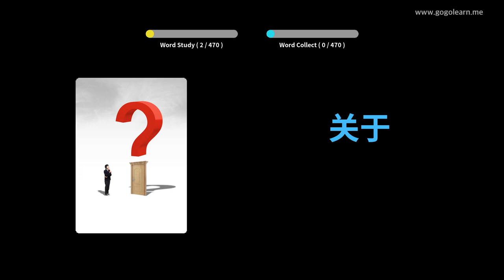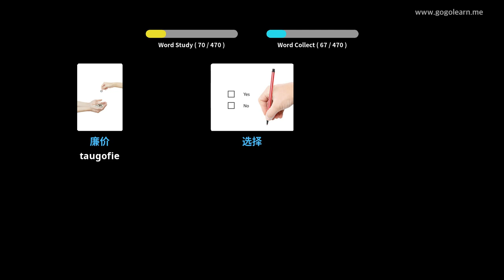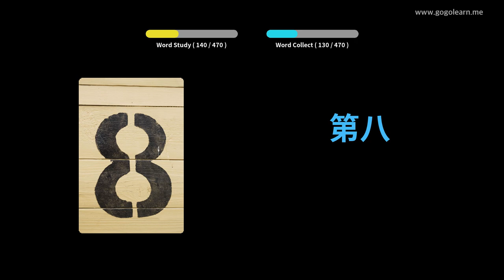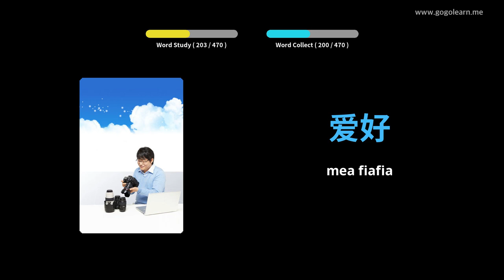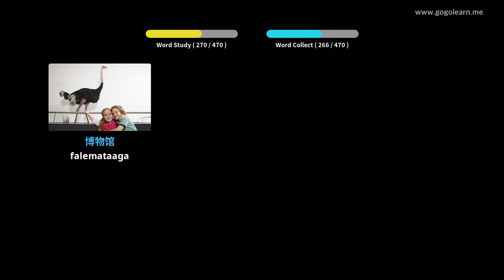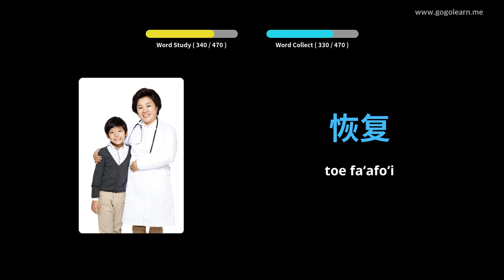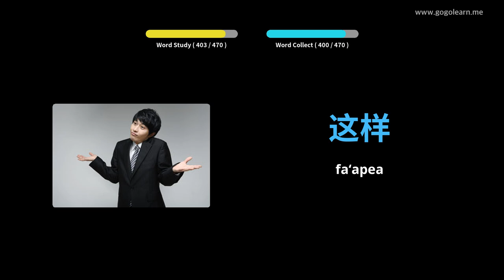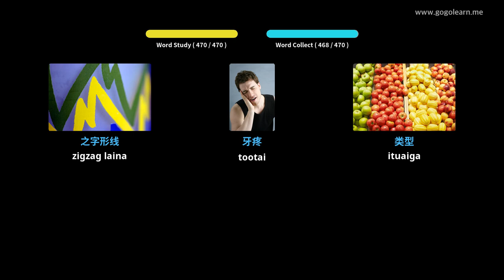Saina ile gagana Peraimeri Aʻoga Peraimeri | Golearn